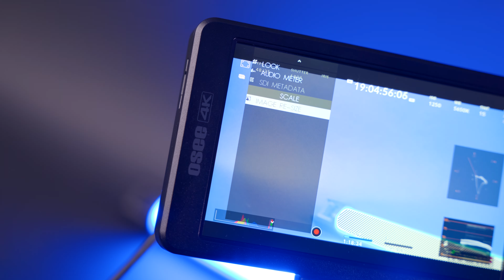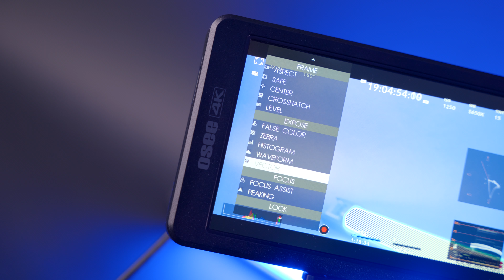Zeapon Axis 100 Pro - the the best camera slider for indie filmmakers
MY GEAR THAT I USE ↓↓↓
BEST VLOGGING CAMERA IN 2024
MY MOST USED LENS
MY NARRATIVE STUDIO/DOC CAMERA
BEST GIMBAL OUT THERE
GREAT LOW LIGHT LENS
MY FAVORITE DRONE
BEST VLOGGING MIC
BEST OVERALL MIC
BEST LIGHT FOR YOUTUBE
MY ON CAMERA MONITORS
GREAT CINEMA TRANSMISSION

OVER 700,000 VFX / MOTION GRAPHIC ASSETS🙏🏻 📸

NACHTEGAALSTRAAT 2-41
8011BV ZWOLLE
THE NETHERLANDS

00:00 Intro
01:10 Zeapon Axis 100 Pro
01:49 Ease of use?
02:26 Size, length, payload
03:00 Power options
03:57 IBIS and sliders
04:45 Pricing
05:49 Target user
06:49 The downsides?
07:12 Summary and final thoughts
09:34 Outro